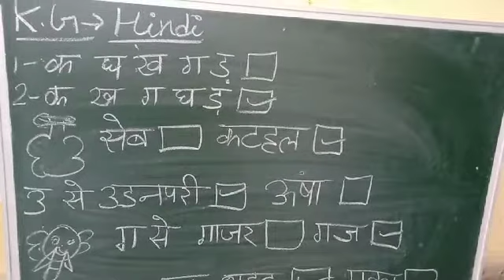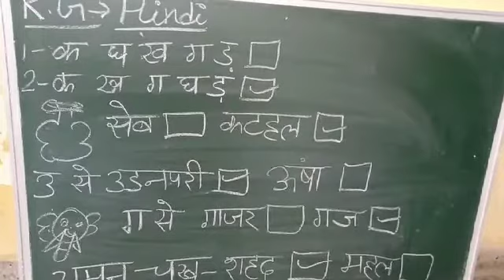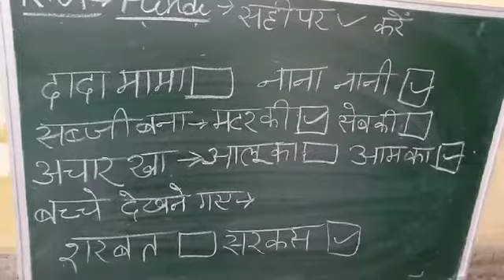KG Class Online Session dated 05/10/20